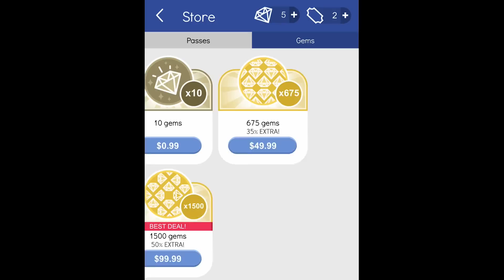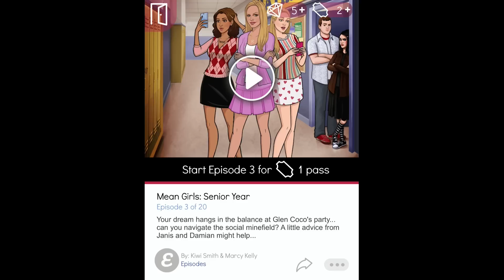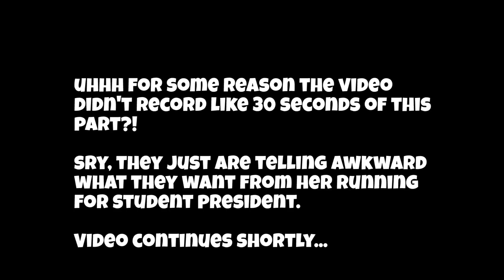"I'm Awkward." - Mean Girls: Senior Year #3